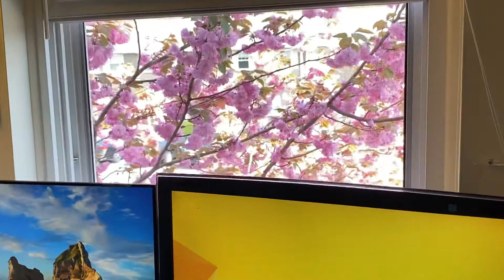Work from home in Corona time, Self care self love, Quarantine Days